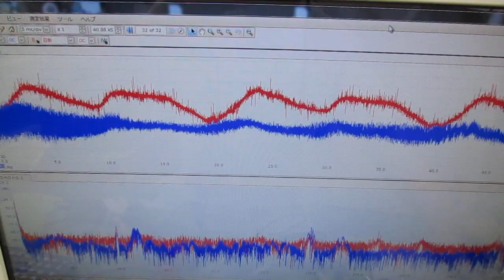メガヘルツの超音波発振制御プローブを利用した実験動画 ultrasonic-labo